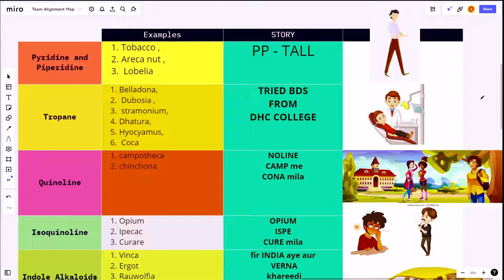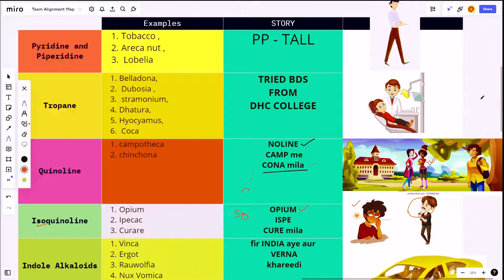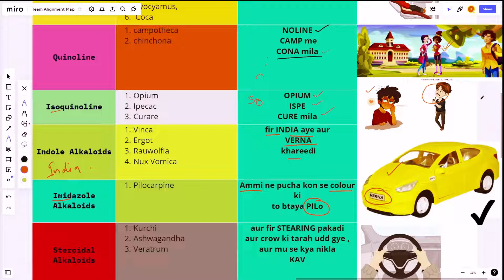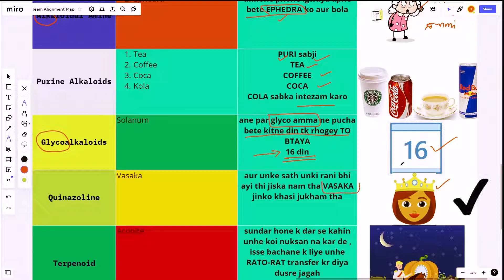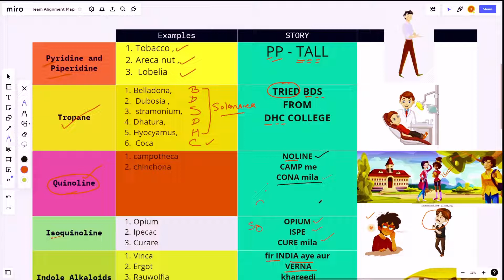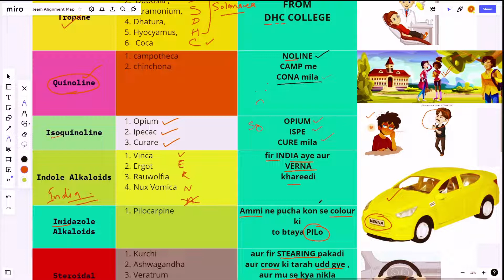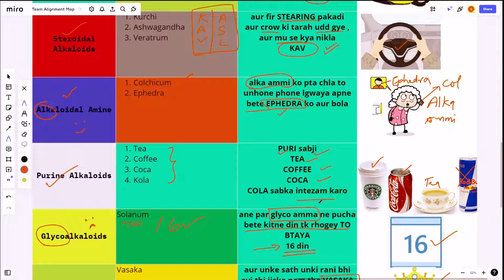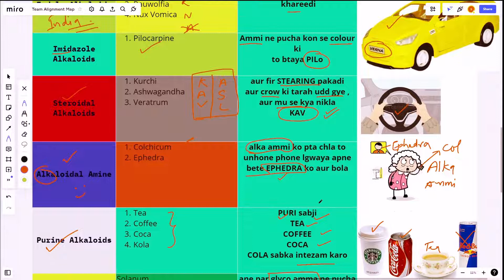Alkaloids Categories Trick | SUDHANSHU MISHRA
Alkaloids tricks by sudhanshu mishra
Pharmalix pharmacognosy